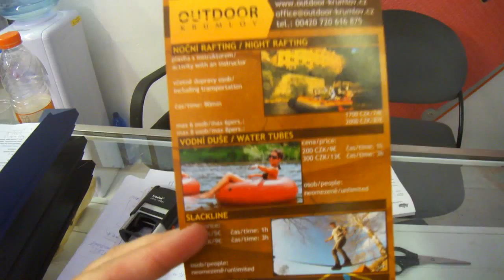Cesky Krumlov - Beautiful medieval town with Busabout 2015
One of my favourite places we have visited to date! A medieval town, with a castle, a river running through it and surrounded by forest?? Yes please!